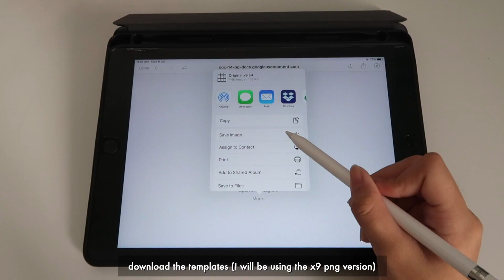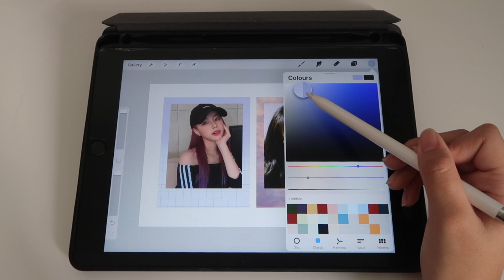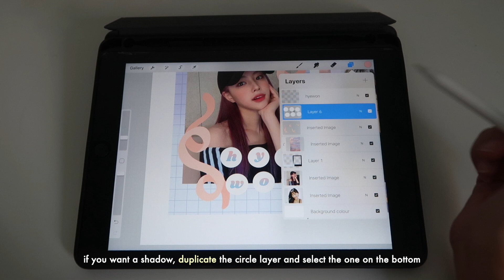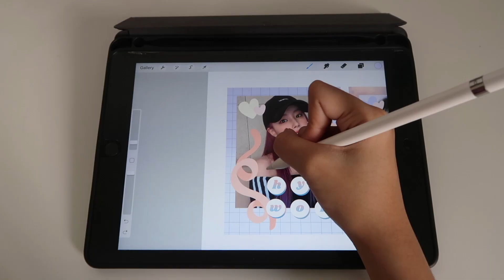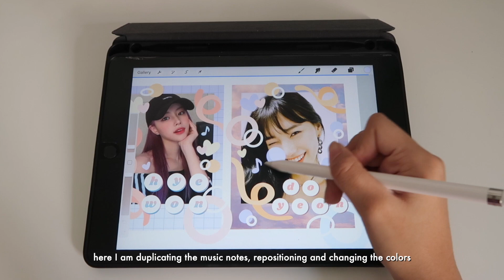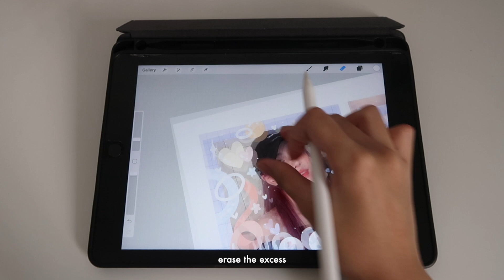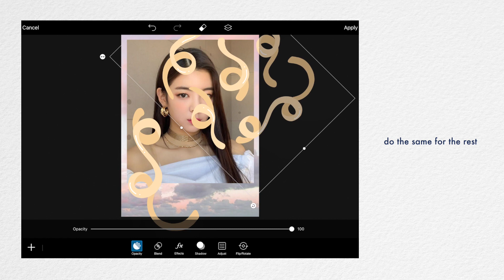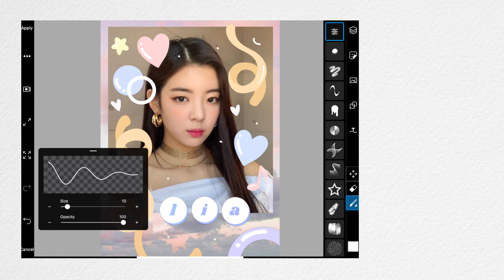how I decorate polaroids digitally ✨ (using procreate/picsart)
→ hi! here is a long awaited video on how I make my polaroids! This video is rather long and I tried to be as specific as I could :") also so sorry for the really dark video 😭

POLAROID TUTORIAL BY JELLY RECORD (download template here, pls give her credits)

PNG DOWNLOAD ⭐︎ i would really appreciate it if you could gave credits/tag me on Instagram :)

→ timestamps ⭐️
-procreate-
polaroid design 01:03
adding the confetti/changing the color 01:46, 02:12
making the circle letters 02:28
gradient text 03:09
shadow text 03:18
adding doodles 04:18
final product 07:07

-picsart-
polaroid design 07:23
adding the confetti/changing the color 07:50
letters 08:23
adding doodles 09:00

→socials 🌷
journal account: @typicallychlo

→ faq 🍃
film: canon g7x mark ii
editing software: final cut pro x
thumbnails: photoshop + procreate

→ music 🎼
슈피겔 - 무릎베개 귀청소
nawhij(나우히즈) - s p r i n g  r a i n
nawhij(나우히즈) - forget
neeks - you give me butterflies (ft. dvdkm)